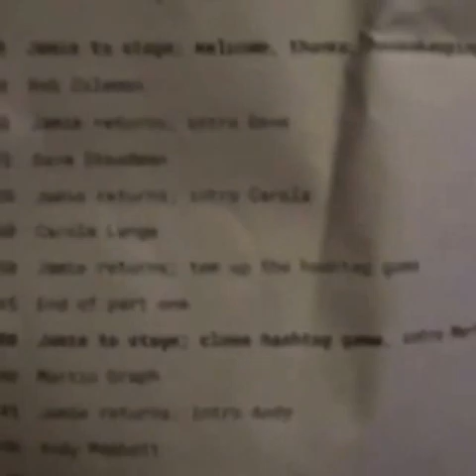Jamie Garner backstage before Ignite Brum #3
Jamie wonders round the Glee Club as it starts to fill up, before Ignite Brum #3.